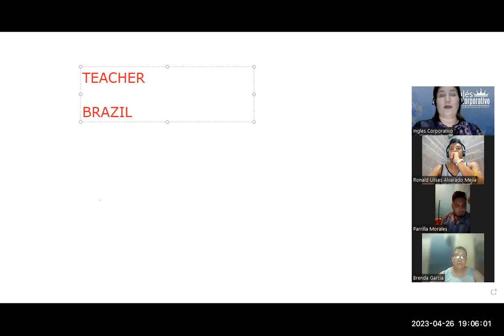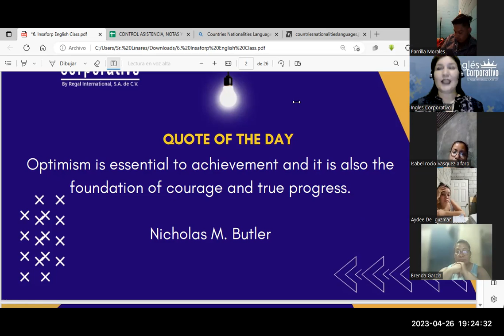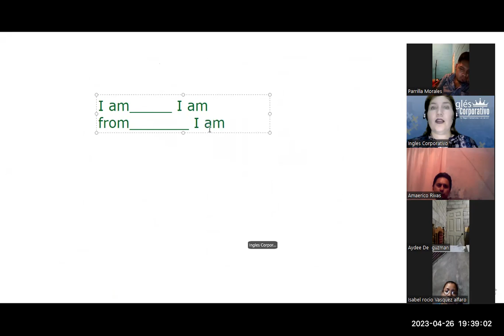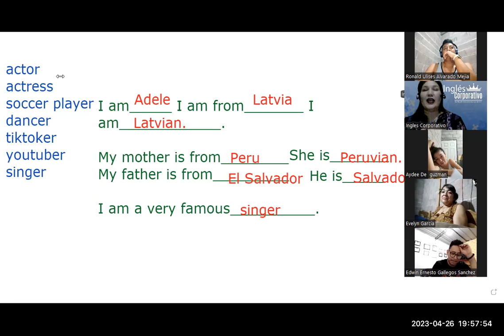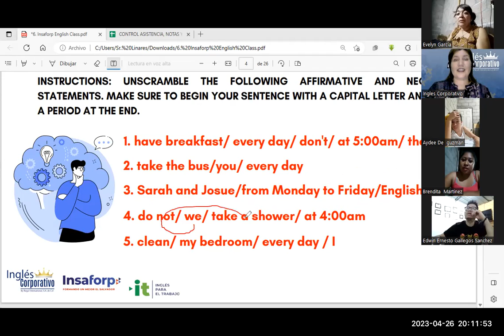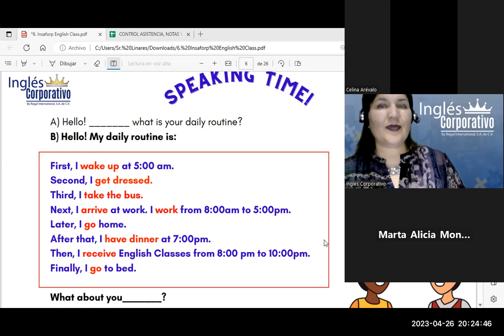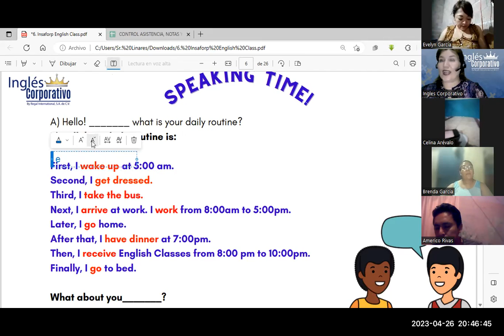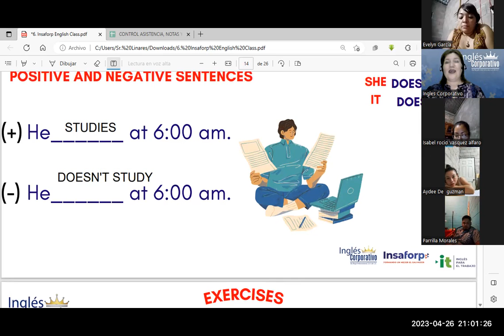SESIÓN 7-26/4/23-29750-8048-0056/2023-Monterroza- Yes / No Questions and short answers